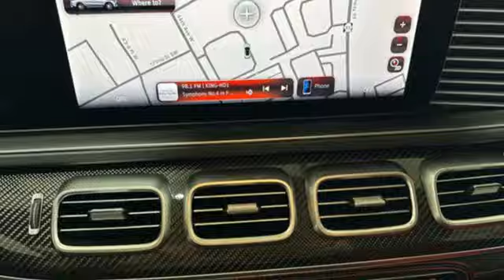New 2025 Mercedes-Benz Gle Lynnwood WA Seattle, WA #250053 - SOLD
Year: 2025
Make: Mercedes-Benz
Model: Gle
Trim: AMG GLE 53 4MATIC SUV
Transmission: Automatic
Color: Obsidian
Interior: Black
Stock #: 250053
VIN: 4JGFB6BBXSB290272
197 Obsidian Black Metallic857 AMG Classic Red/Black Nappa LeatherOptionsDA2 Driver Assistance Package $1,950233 Active Distance Assist DISTRONIC266 Active Distance Assist DISTRONIC with Active Steering Assist513 Traffic Sign Assist546 Active Speed Limit AssistK32 Active Lane Change AssistK34 Route-Based Speed ActionP20 Driver Assistance PackageDC1 AMG Night Package $750P60 AMG Exterior Night StylingDX2 Pinnacle Trim $3,300311 Temperature Controlled Cupholders399 Multicontour Front Seats w/ Massage Function463 Head-Up Display with AMG Specific Content589 Surround lighting with animated projection of the AMG pattern,77B Interior AssistantP21 AIR BALANCEPDD Premium Plus Package12B Owners Manual16U Apple CarPlay?17U Android Auto21U Dashcam $200235 PARKTRONIC with Active Parking Assist23U Active Stop-and-Go Assist242 Passenger Seat Memory w/ adj. Thigh Support251 Increase in Top Speed256 AMG Track Pace $250264 License Plate Holder292 Pre-Safe Impulse Side293 Rear Side Airbags $350321 Fingerprint scanner32U Sound personalisation367 Live Traffic436 Comfort Front Headrests443 Heated Steering Wheel500 Power Folding Mirrors501 Surround View Camera534 MBUX multimedia system550 Trailer Hitch $600557 Increased Towing Capacity with Trailer Hitch587 Side Mirror Logo Projector636 Omission of Warning Triangle666 Transportation Protection Foil763 Remote Key with Panic Button805 Technical modifications846 Illuminated Brushed Aluminum Running Boards $650871 HANDS FREE ACCESS875 Heated Washer System889 KEYLESS-GO88B Passive person presence reminder902 Rapid Heating Front Seats94B Integrated Starter Generator Generation 2986 Identification label with VIN number989 VIN CodeH86 AMG Carbon Fiber Trim $1,750K33 Extended Restart in Stop-and-Go TrafficL6H AMG Performance Steering Wheel in Microfiber / Carbon Fiber $900PAV Winter Package $450PBG Preinstallation for Navigation and Comfort Connectivity packageR01 High Performance TiresRWE 21" AMG Twin 5-Spoke Wheels with Black Accents $1,300U09 MB-Tex Upper Dash and Door TrimU17 Omission of Colored Seat BeltsD07 Wheel Locking Bolts $160D26 Load Sill Protector $220D49 First-Aid Kit $35SUBTOTAL $102,065ZUFR Delivery & Destination charge $1,150- TOTAL - $103,215

Address:
17800 Highway 99